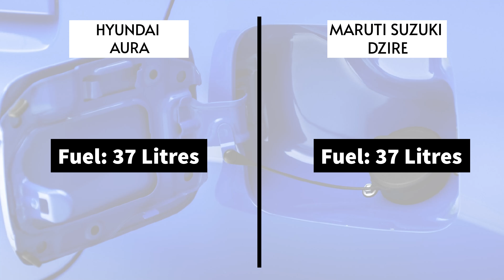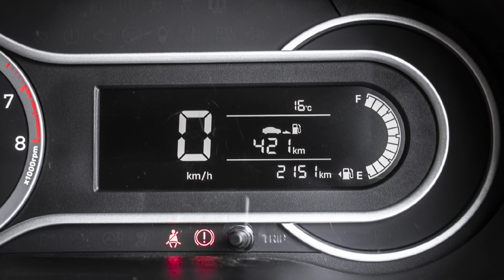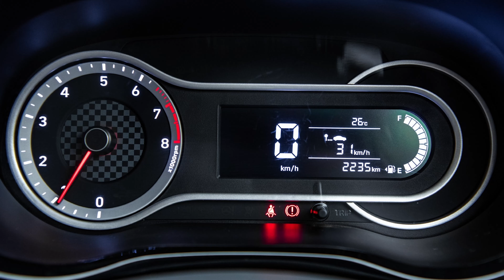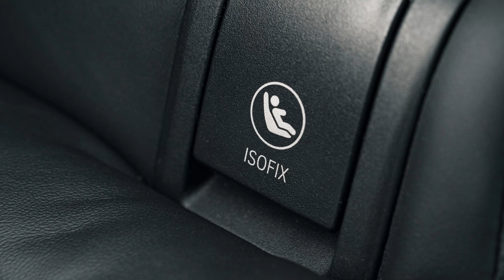Maruti Suzuki Swift Dzire Vs Hyundai Aura 2021 | Full Comparison In Hindi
Hyundai Aura and Swift Dzire comparison: The base variants of Maruti Suzuki Swift Dzire and Hyundai Aura are very similarly priced at around 7 lakh rupees in India (on road). These two cars also feature very similar features with exact length. We compared these two cars in almost every aspect and explained every similarity and difference between these two cars. You should definitely watch this video if you are confused between these two cars or if you are just curious about the differences between them.

00:00 Introduction
01:25 Variants & Prices
02:38 Engine & Power
04:20 Fuel economy
05:12 Wheels
06:10 Dimensions
07:19 Comfort & Convenience
11:37 Interior
13:03 Safety
15:28 Final Verdict